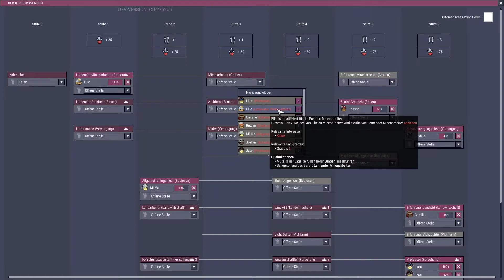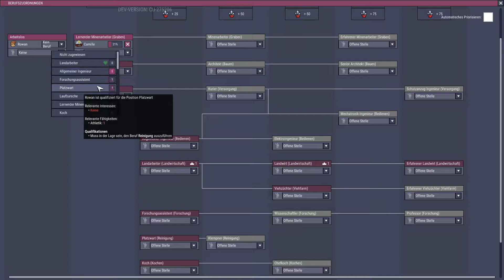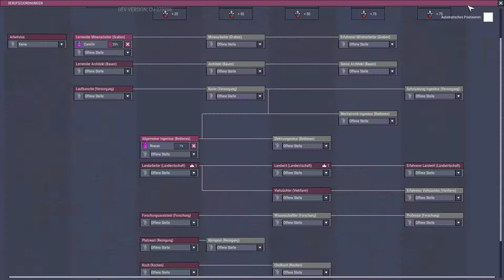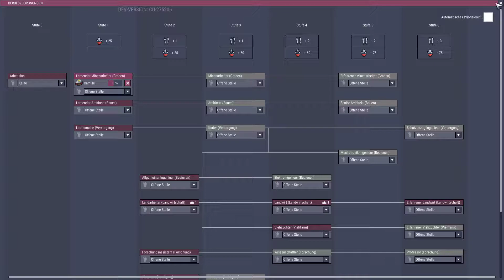Oxygen not Included | Jetzt ist Schluss mit lustig! | S04E24 | DE/GER Let's Play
"Oxygen not Included" von Klei Entertainment
Oxygen Not Included is a space-colony simulation game. Manage your colonists and help them dig, build and maintain a subterranean asteroid base. You'll need water, warmth, food, and oxygen to keep them alive, and even more than that to keep them happy.
Ich wünsche viel Spaß beim Zuschauen und selber Spielen.